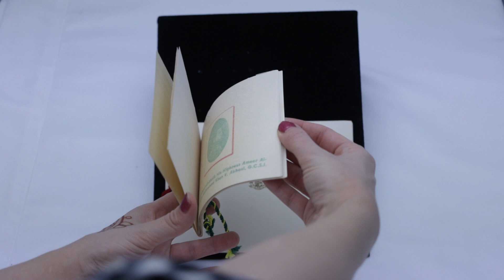Lot 29 | Auction 22024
Auction 22024 | The Samraat Collection of King George VI Indian States | Lot 29